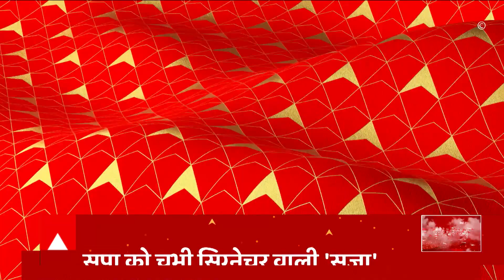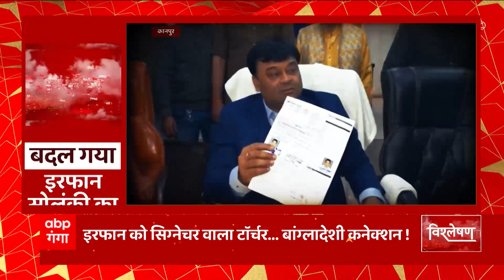बदल गया इरफान सोलंकी का 'पता', सपा को चुभी सिग्नेचर वाली 'सजा' ! | Irfan Solanki Case Update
बदल गया इरफान का पता... सपा को चुभी सिग्नेचर वाली सजा... क्योंकि सपा विधायक इरफान सोलंकी को कानपुर की जेल से 400 किलोमीटर दूर महाराजगंज शिफ्ट कर दिया है... अब इऱफान की इस जेल बदली पर सियासत गरम है... क्योंकि जबसे जेलबदली की बात शुरू हुई थी तब से समाजवादी पार्टी सवाल उठा रही है... वहीं अब एक सवाल इरफान से कराए उन 1300 सिग्नेचर का भी है जिसे सपा पुलिस का टॉर्चर बता रही है...